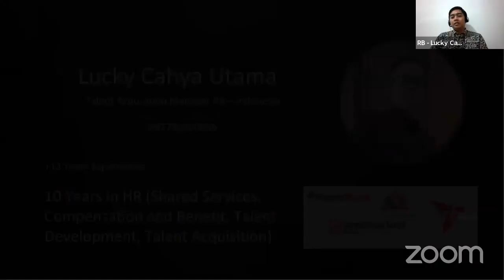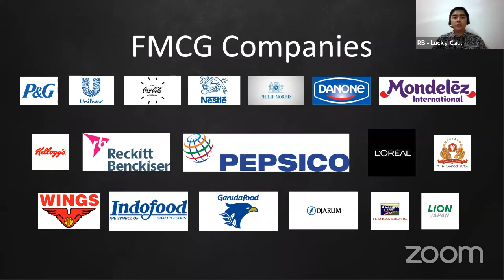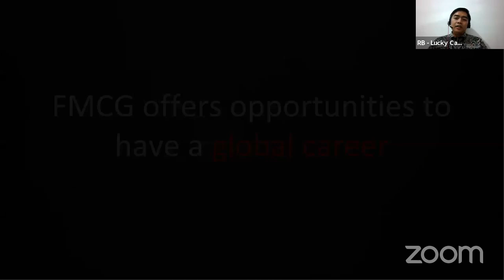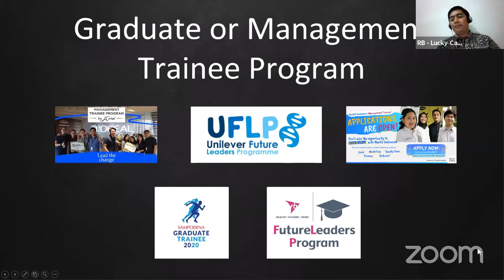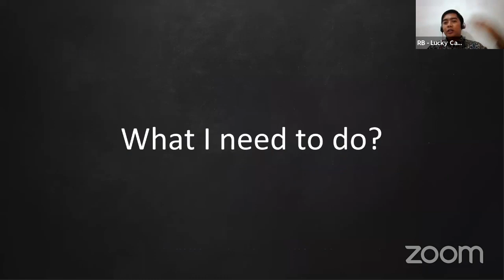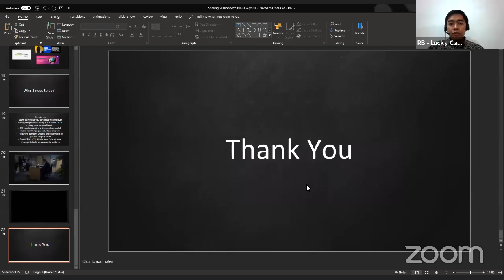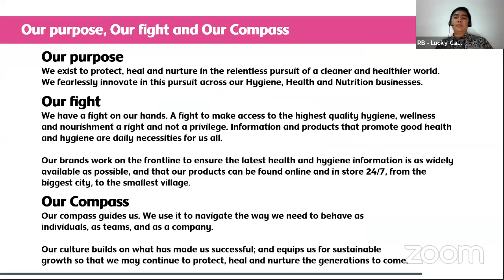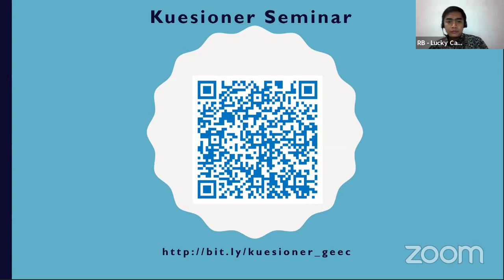Seminar Persiapan Karir: Tips and Tricks "How to Join With FMCG Company"